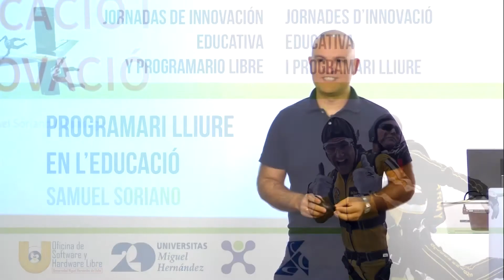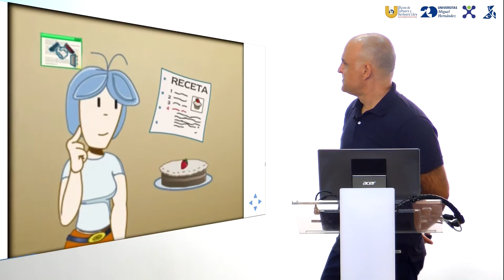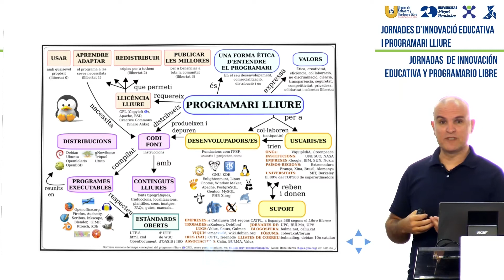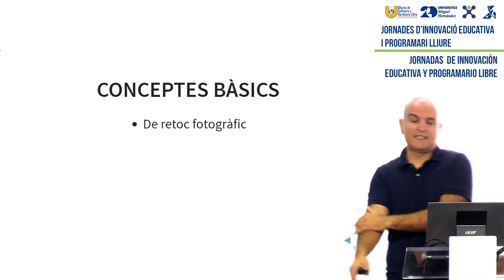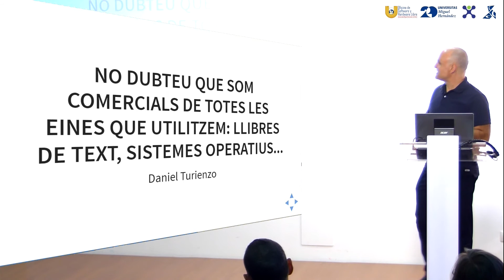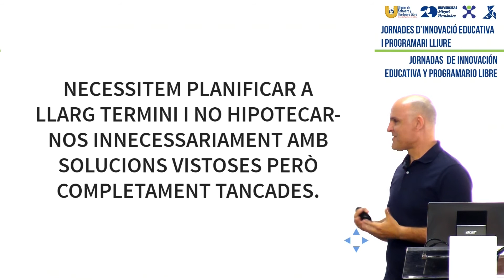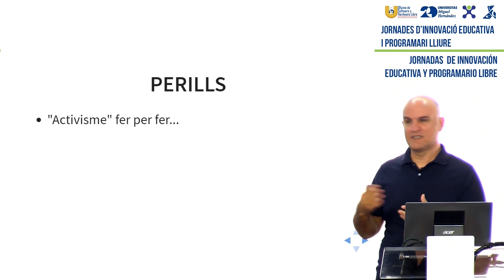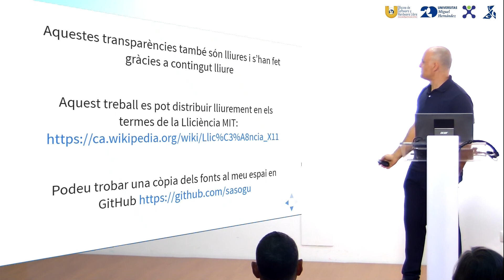PROGRAMARI LLIURE EN L'EDUCACIÓ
INNOVACIÓ EDUCATIVA I PROGRAMARI LLIURE

Samuel Soriano